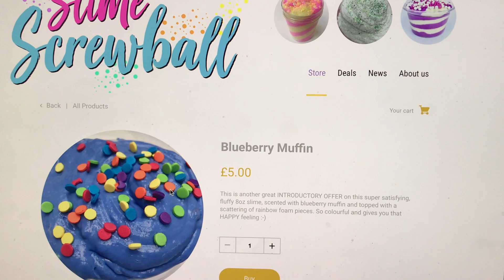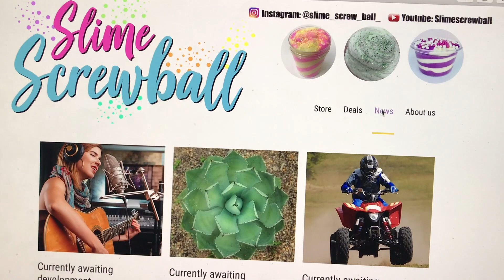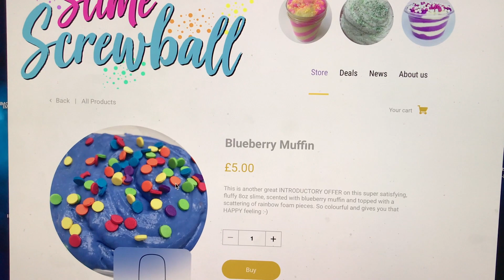Announcement Launching New Shop Website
Discount available for you lovely Youtubers on top of super low prices as a big launch. Check out the video for more info.
Extra info: Currently only available for UK customers as the site is in it's absolute infancy.
I am also still selling on Etsy as this is my main source of reach for a wider audience.
Hope you enjoy, spread the word, make slime accessible to your friends who are curious. This is SUPER affordable, peeps.